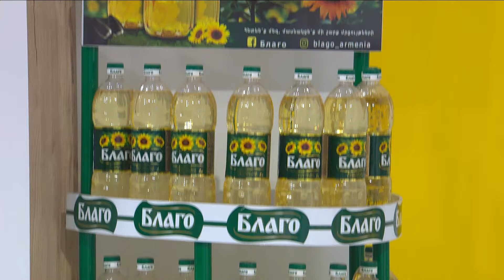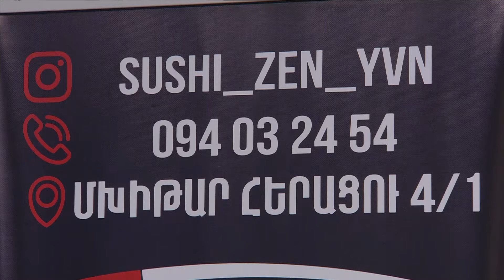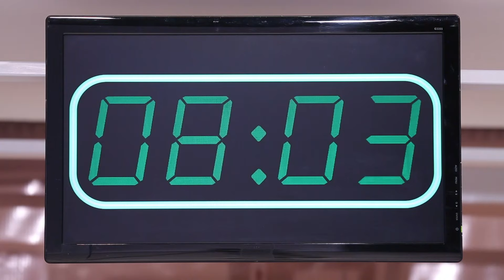Եփող թափողները / Epogh tapoghnere / Episode 233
Եփող թափողները / Epogh tapoghnere